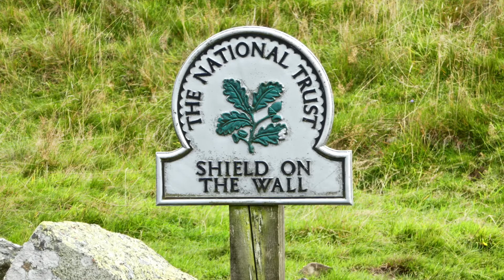Switchfoot - Live It Well (14 of 18) - Hiking the Pennine Way Trail - England & Scotland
Photos and video to the song “Live It Well” by Switchfoot.  Photographs and video were taken while hiking the Pennine Way trail in England between Walltown Crags and Sycamore Gap.  The Pennine Way is a National Trail in England, with a small section in Scotland.  The trail runs 268 miles (431 km) from Edale, in the northern Derbyshire Peak District, north through the Yorkshire Dales and the Northumberland National Park and ends at Kirk Yetholm, just inside the Scottish border.  The path runs along the Pennine hills, sometimes described as the "backbone of England".  Although not the United Kingdom's longest National Trail, it is, according to the Ramblers' Association, ”one of Britain's best known and toughest.”